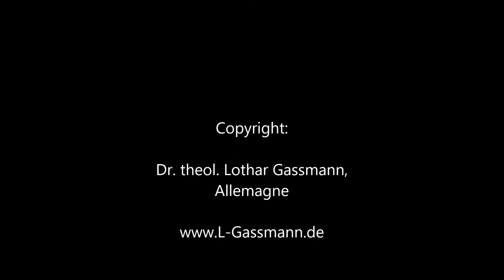Les Nouvelles 95 Thèses pour la France